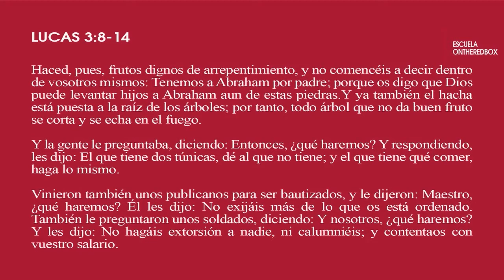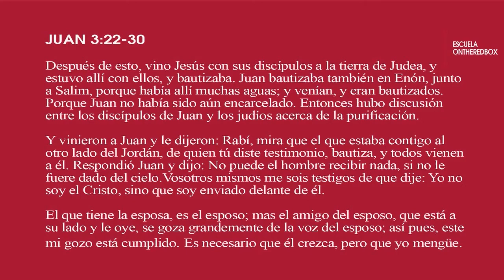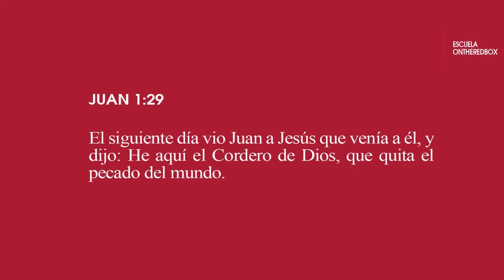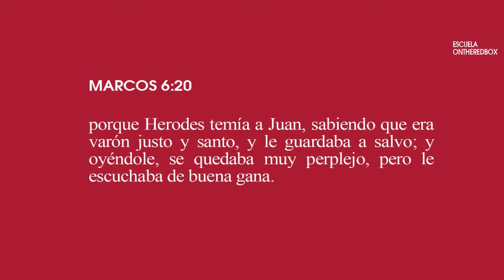Juan el Bautista por Mauricio Reyes – ONTHEREDBOX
Escuela ONTHEREDBOX - Proclamar a Cristo en las calles